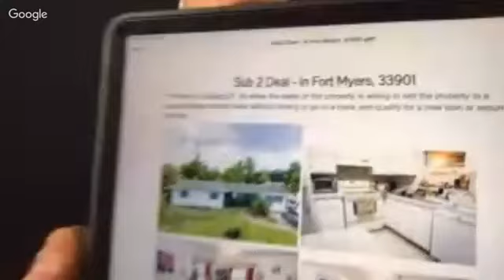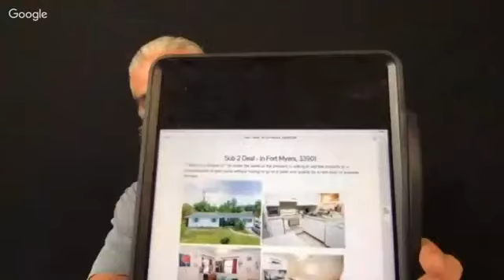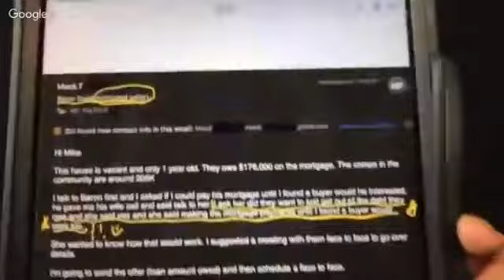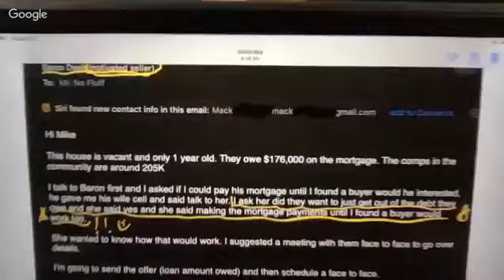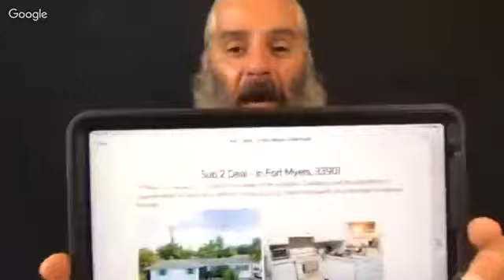Subject-To Success: How Profit Sharing Coaching Gets You Your First Deal FAST! 💰🔥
❤️ I’m giving it to you for FREE! Learn everything from lead generation to closing strategies and exit plans—at no cost to you!